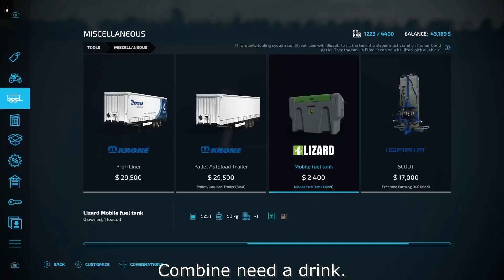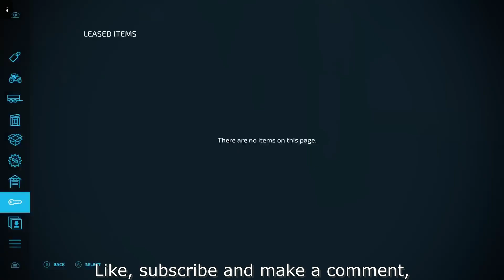Big contracts Zero to Hero. Start from scratch. ep:16 Xbox series S Timelapse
Welkom by a new serie. Start from scratch.  No money no equipment. All is on exept for field stones. So I make it not easy for my self.
First goal: building a contracters farm.
Then I don't no.
Hoop you like it.